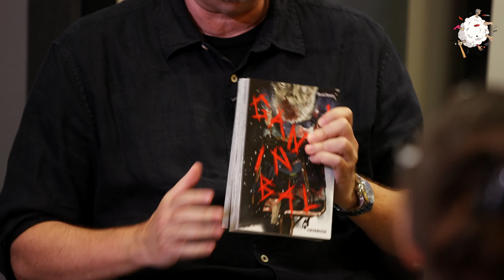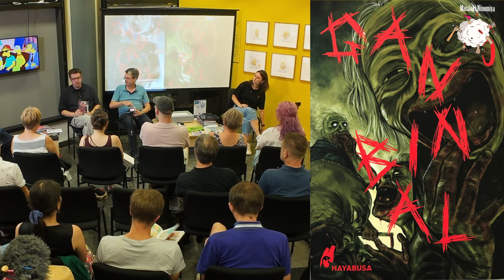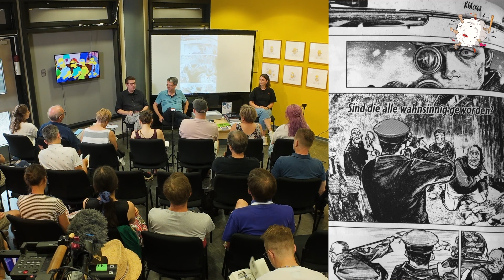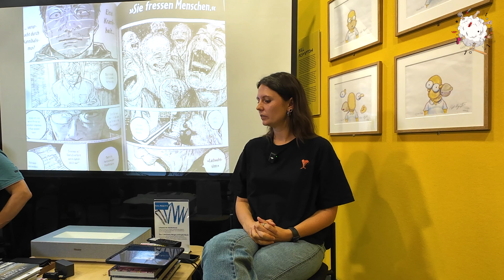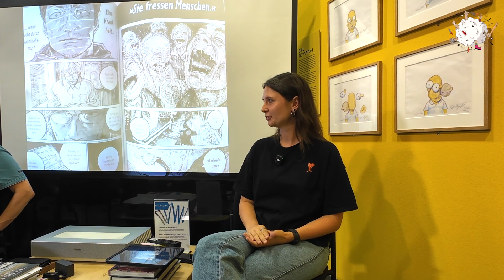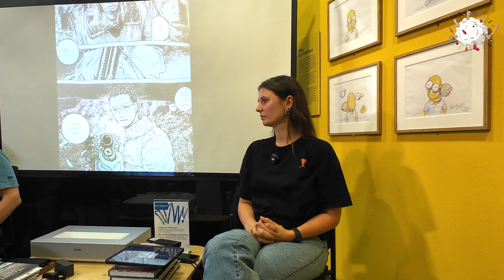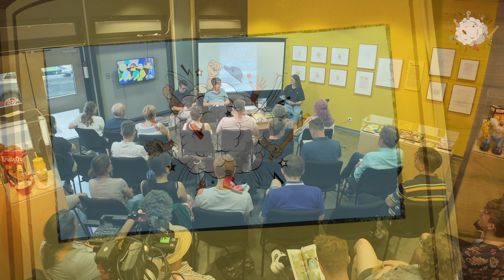17. Dortmunder Comic-Streit - Teil 4: Gannibal von Masaaki Ninoiya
Wir sind wieder zurück!

Endlich gibt es den Comic-Streit wieder digital - vom schauraum direkt zu euch nach Hause.

Der vierte von insgesamt 6 Titeln über die wir gestritten haben ist "Gannibal" von Masaaki Ninomiya. Das Buch ist beim Carlsen Verlag erschienen.

3 LeserInnen

Sophia Paplowski / Stadt- und Landesbibliothek
Alexander Braun / Kurator schauraum comic + cartoon
Stefan Mühlhofer / Direktor der Kulturbetriebe Dortmund

streiten sich über 6 Neuerscheinungen:

»Der verkehrte Himmel« von Mikael Ross
»Pavils Gesicht« von Jeremy Perrodeau
»Fungirl« von Elizabeth Pich
»Gannibal« von Masaaki Ninomiya
»Transit Visa« von Nicolas de Crecy
»Der Schleuser« von Christophe Dabitch und Piero Macola

Abbildungen: © Masaaki Ninomiya / Carlsen Verlag

Video, Dreh & Schnitt: Uwe Gruszczynski

Save the Date: Der 18. Dortmunder Comic-Streit findet am 09. Januar 2025 um 18:00 Uhr im schauraum: comic + cartoon in Dortmund statt.